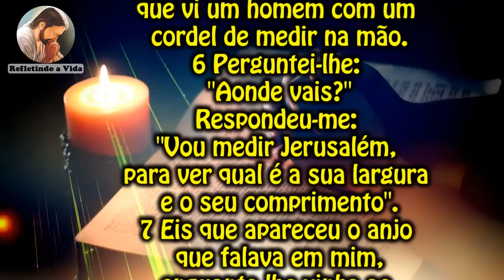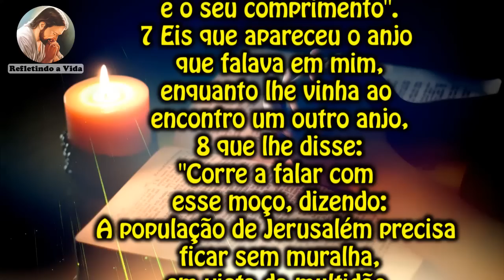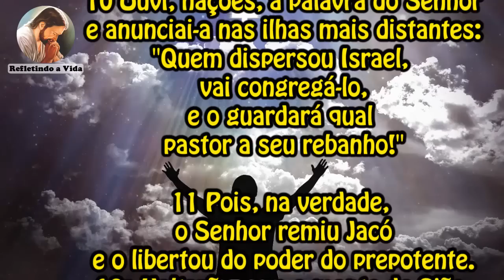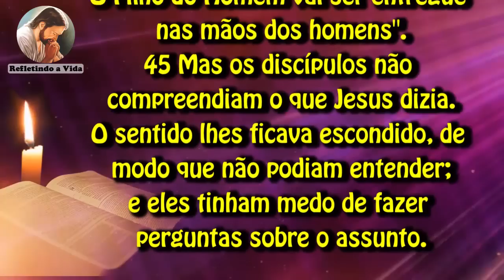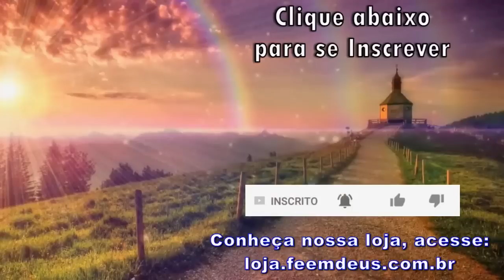LITURGIA DO DIA 30 DE SETEMBRO - SÃO GERÔNIMO, PRESBÍTERO E DR. DA IGREJA - LITURGIA DIÁRIA EM ÁUDIO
30 de Setembro de 2023 - São Jerônimo, presbítero e doutor da Igreja, Memória

Liturgia desse vídeo:
00:00 - Oração Inicial;
00:33 - 1ª Leitura - Zc 2,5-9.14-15a;
01:59 - Salmo - Jr 31;
03:09 - Evangelho - Lc 9,43b-45: "O Filho do Homem vai ser entregue nas mãos dos homens.
Eles tinham medo de fazer perguntas sobre o assunto.";
04:02 - Reflexão do Evangelho;
07:16 - Oração final;